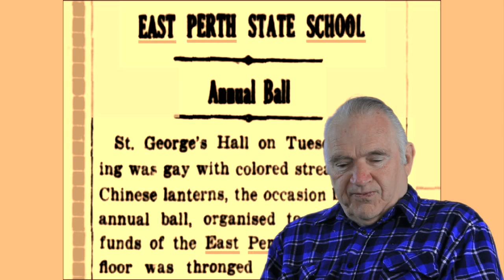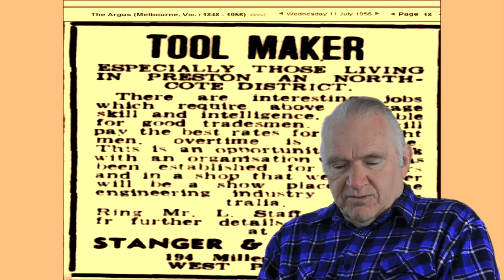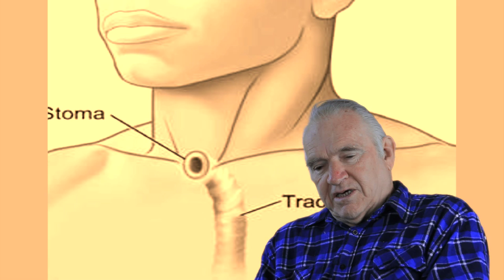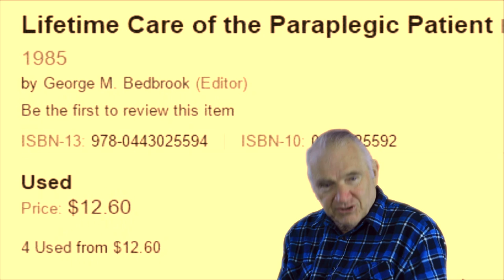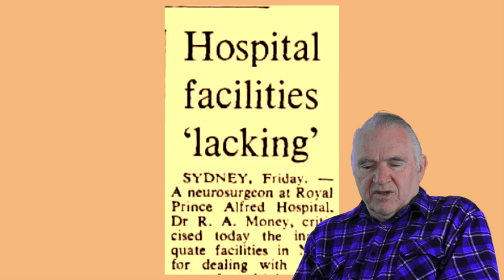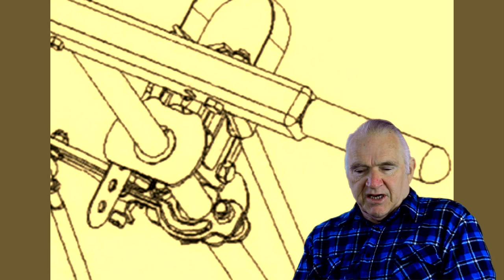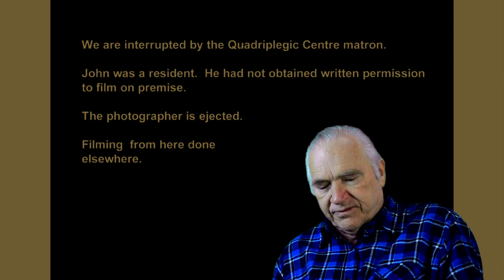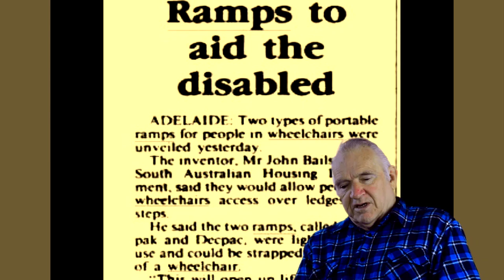John Fentiman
John is the oldest surviving c5/6 quadriplegic in wa Western Australia today.  He's been in a wheelchair almost 60 years.  During this time he's lived in the community.  He obtained a university degree in social work.   This film documents his early life and experiences in hospital, 1950s through to 1970s.